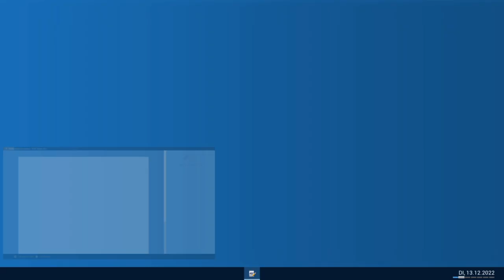Police Simulator Patrol Officers #30 Noteinsatz in Alcombey